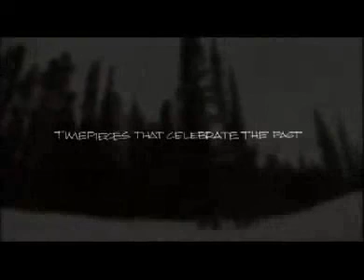ML 169283158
Video Migrado